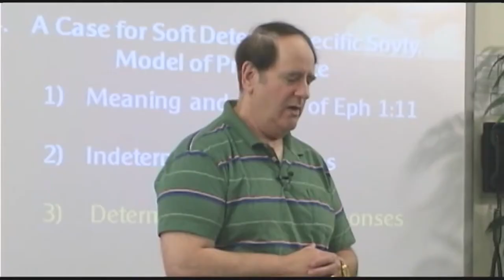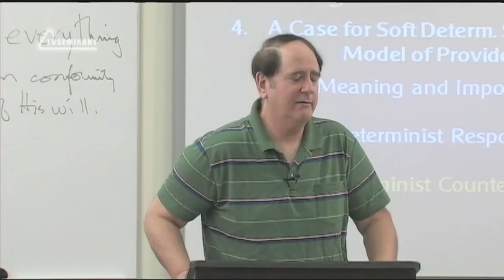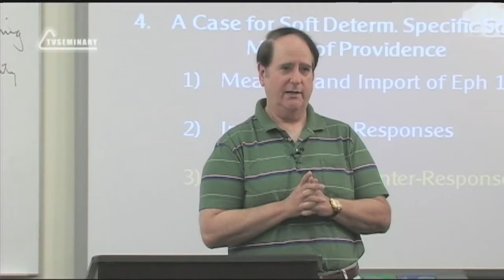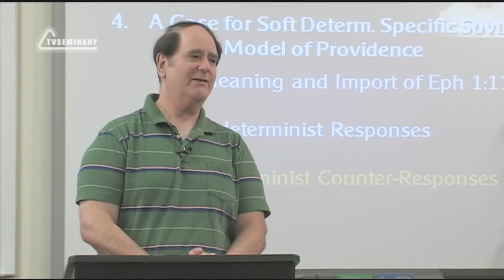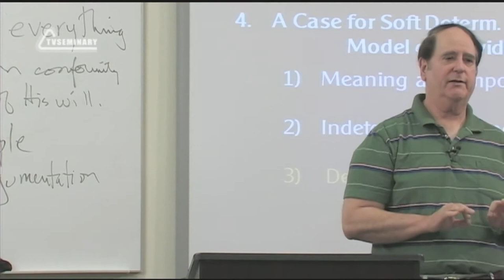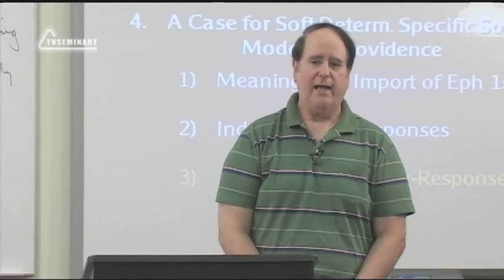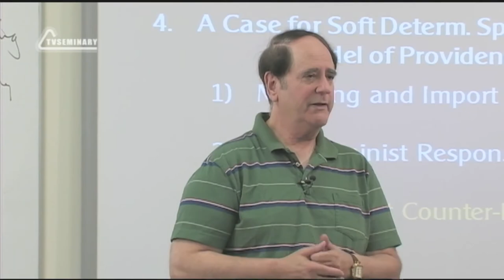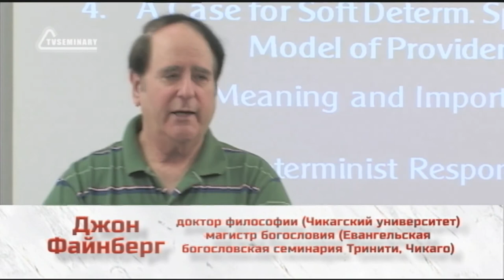ST5101 3 Rus 33 Установление Бога Модель частной суверенности Аргументы детерминизма